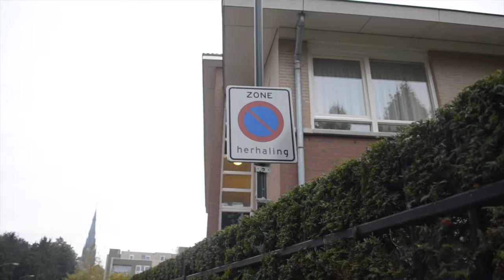Genomineerde Verkiezing BOA van het Jaar: Wilco van der Schans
Wilco is BOA domein I bij de gemeente Veghel. Zijn collega's hebben hem genomineerd om de volgende reden: "Op de werkvloer heeft Wilco een veelzeggende bijnaam"Wilcopedia". Wilco is collegiaal, kundig, gedreven, sociaal, slim, verbaal sterk, doortastend en weet mensen op een zeer kundige en prettige manier en zo nodig op doortastend te overtuigen."